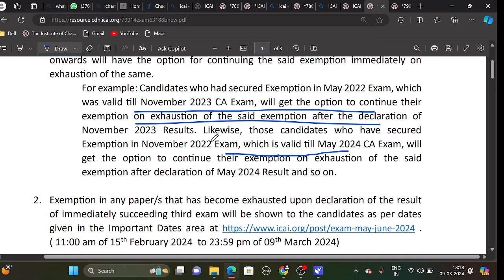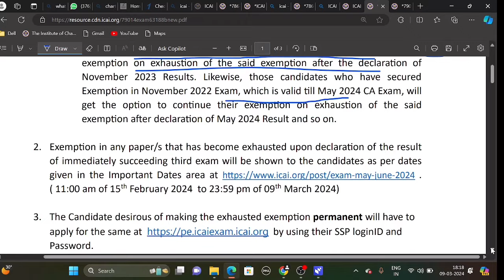ICAI Exam Department Important Announcement CA Exam May 2024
ICAI Exam Department Important Announcement CA Exam May 2024 | दूसरा मौका नहीं मिलेगा।